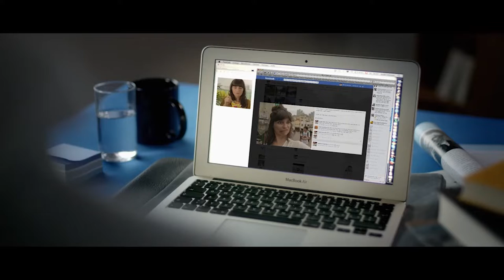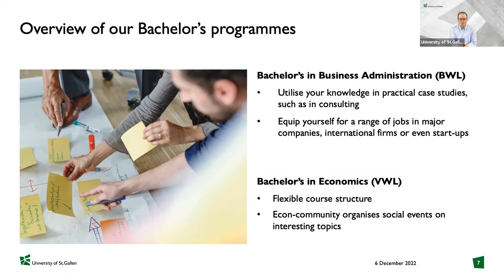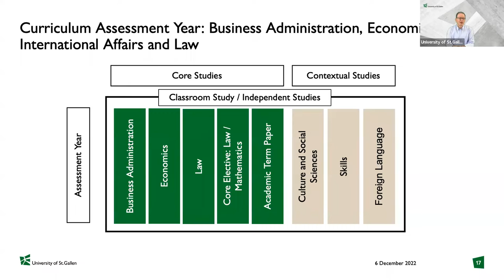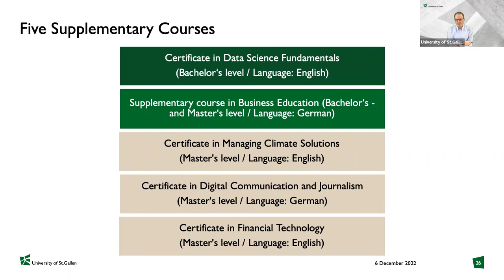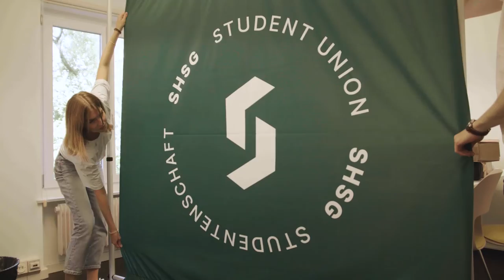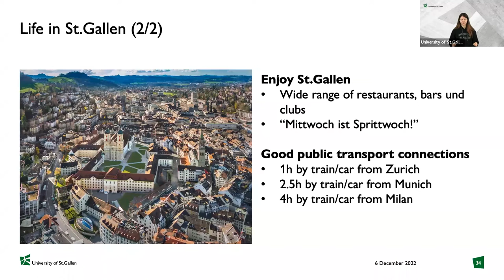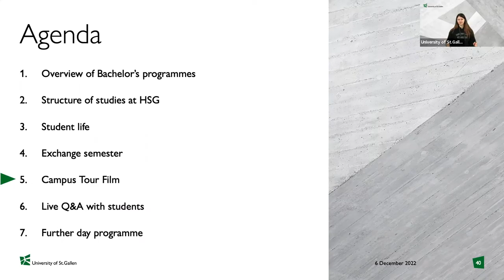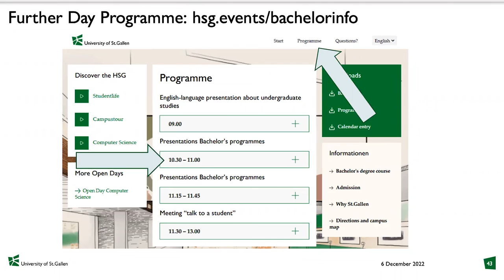Virtual Bachelor's Open Day, Main presentation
Learn more about the Assessment Year and the Bachelor's studies at the University of St.Gallen